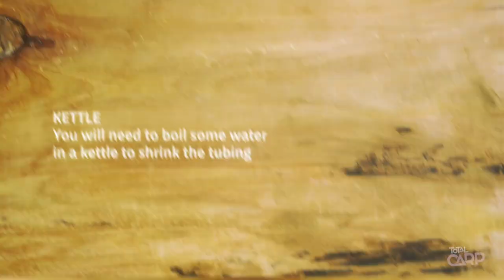The simple and effective Long Kicker Rig for pop-ups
Anatomy Of A Carp Rig - Gardner Tackle angler REX VAN PUFFELEN shares the Long Kicker Rig, his go-to choice for fishing pop-ups.